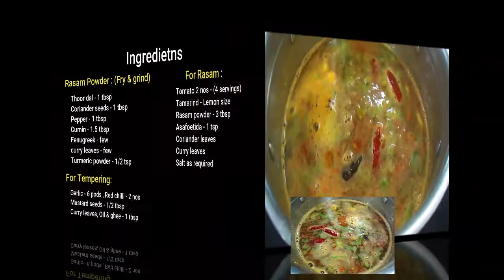சுட சுட மிளகு தக்காளி ரசம் | Spicy Tomato Pepper Rasam in Tamil | Tomato Rasam with homemade powder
Thanks for your esteemed support by watching my cooking videos. I wish to give quality cooking videos which I learned.

In this video you can learn how to make  tomato rasam in tamil

Tomato Rasam | How to make tomato rasam in tamil | Tomato rasam seivadhu eppadi |  Rasam powder | Tomato rasam with out dal | Thakkali rasam veippadhu eppadi | Tomato rasam with garlic and pepper | Nandhu' s Recipes | Tomato rasam for rainy season | Tomato rasam for cold | Tomato rasam in Nandhu's Recipes